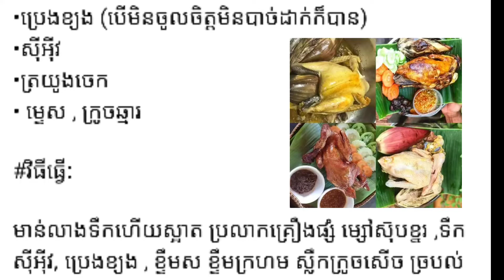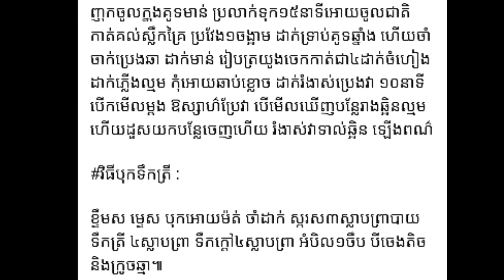របៀបធ្វើមាន់ដុតត្រយ៉ូងចេក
Welcome to Miss24Daily